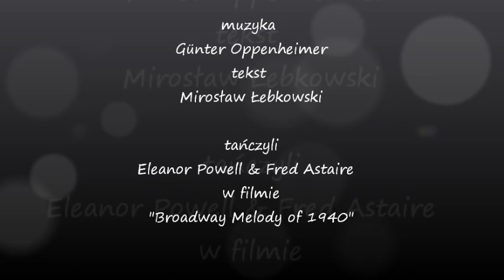Maria Koterbska - "Do grającej szafy grosik wrzuć" (tańczą Eleanor Powell & Fred Astaire)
muzyka: Günter Oppenheimer
tekst: Mirosław Łebkowski
śpiewa Maria Koterbska
tańczą Eleanor Powell & Fred Astaire w filmie "The Broadway Melody 1940"